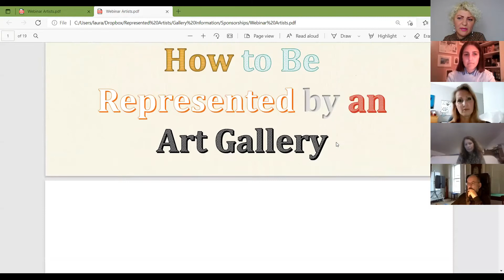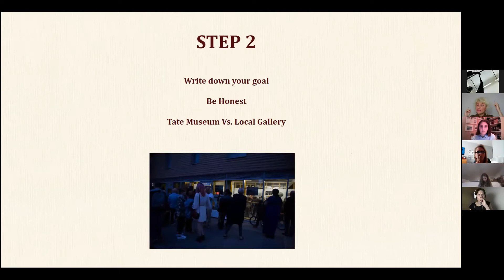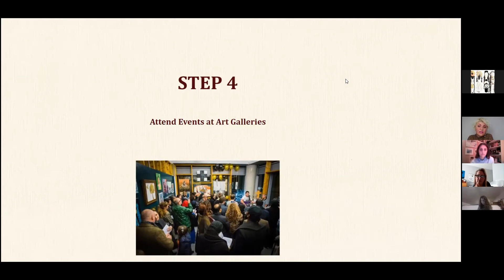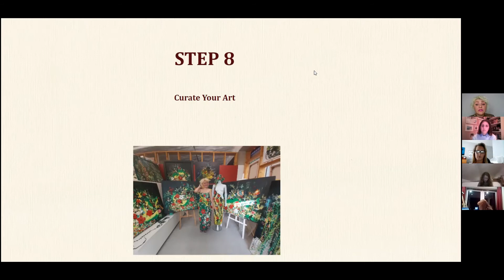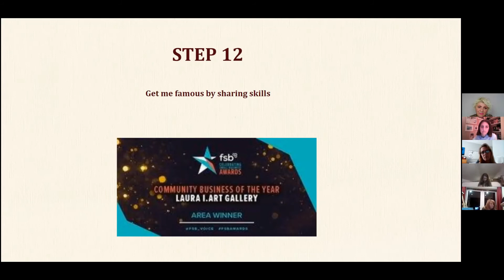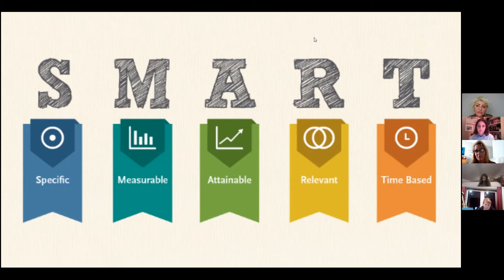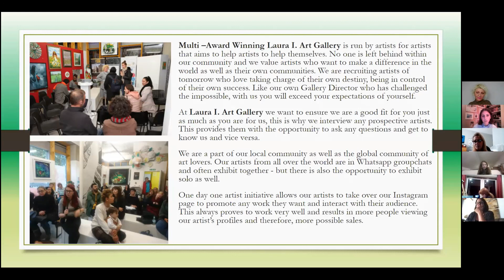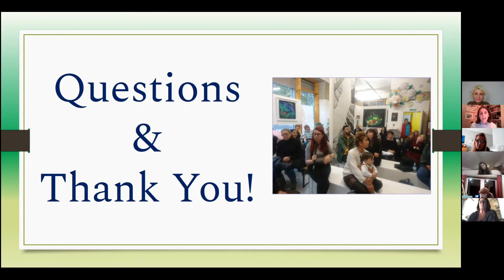What it takes to be represented by an art gallery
Multi-Award Winning Laura I. Art Gallery has invited artists at all stages of their career to a free conversation about what artists need to know to get representation from an art gallery.

According to the Statista Research Department in the UK there are about 1,597 galleries and around 37 thousand visual artists which makes the competition very high. Most artists will go through decades of their career and never get a gallery representation.

Successful artists are not always the most talented of all other artists but they have the right eye to know what a great opportunity looks like. Join us and you will find out more about techniques you can use to know when an opportunity is well suited to you.

“We have a very different way when selecting artists but saying that there are common tips and rules that you need to know in order to guarantee you an exhibition and why not more”.

At the event you will find out why you should choose a gallery to represent you and what’s best for your career to be an entrepreneur or to let the gallery work for you.

Book a place at our event for an opportunity to ask your own questions.

Laura I. Art Gallery CIC was founded in Autumn of 2016 by Laura Iosifescu, in the heart of London’s vibrant East End. Now a Multi-Award Winning gallery, Laura I. has been a venue for exciting, ambitious, and innovative exhibitions. This continues to be the case now as we bring together artists, art professionals, and visitors to critically engage with sessions about artistic practice, the creative struggle, and the relevance of art in today’s society.

As a not-for-profit organisation, we continue to use art as a catalyst to promote cohesion, inclusion, social justice, diversity, and fight prejudice and xenophobia. We strongly believe everyone deserves access and to be equally represented in the arts, regardless of race, gender, class, sexual orientation, nationality, age or disability, and they should reflect the societies we live in. In addition to this, we have always valued integrity, passion, skill and dedication and made sure that the work we represent embodies all these qualities.